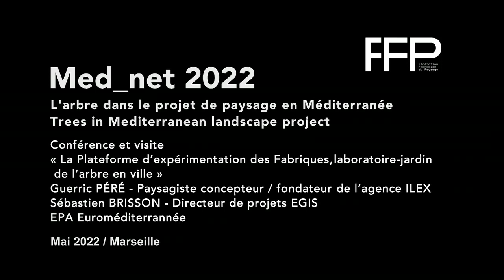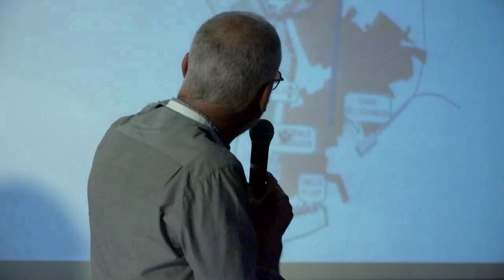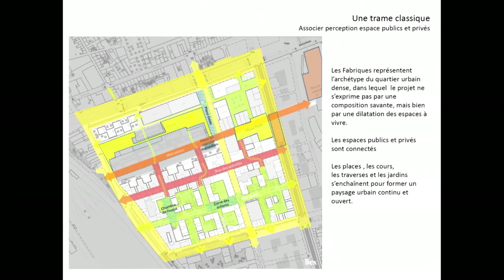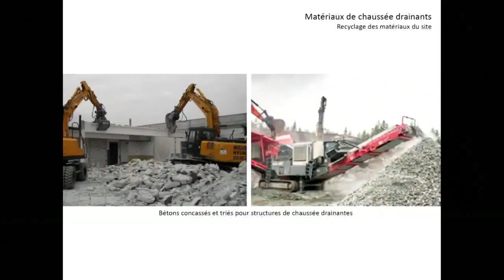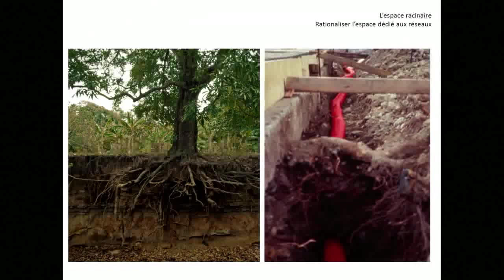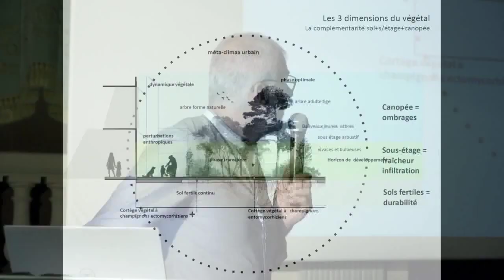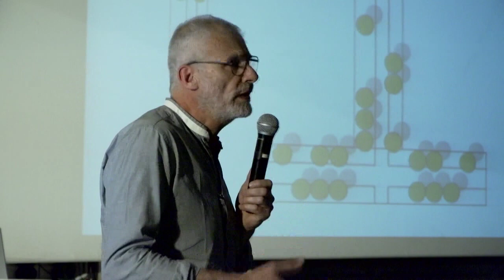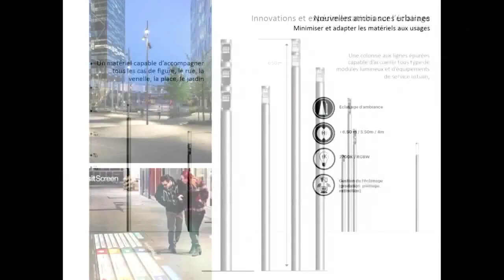Sébastien Brisson, Guerric Péré - Rencontres Med Net 2022, Marseille, France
Rencontres Med_Net 2022, Marseille, France

Sébastien Brisson, Guerric Péré
"La plateforme d'expérimentation des fabriques, laboratoire-jardins de l'arbre en ville"